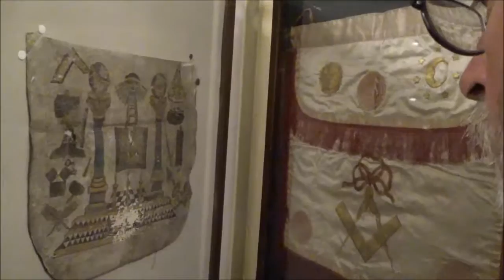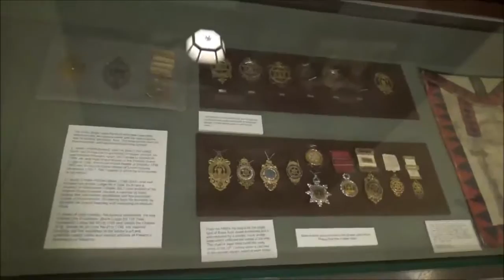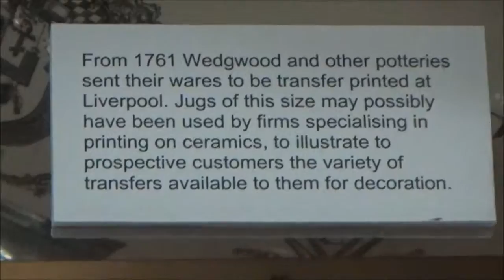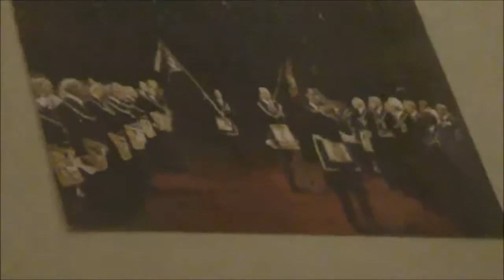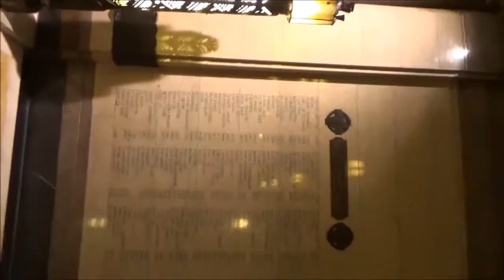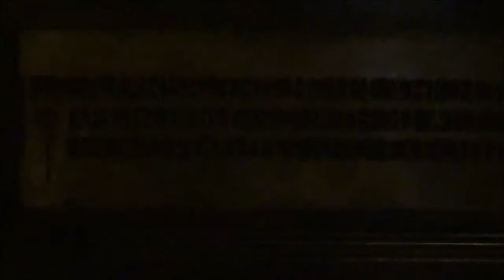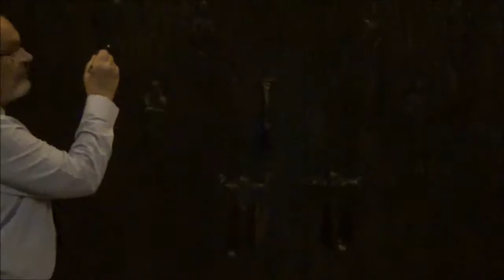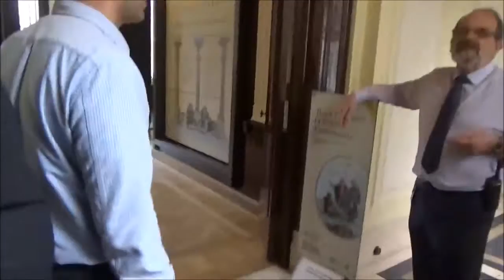Europe Trip Volume 44 London Masonic Lodge Tour